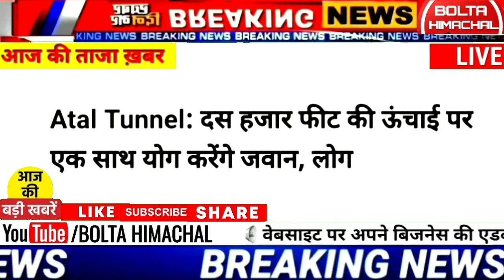🔴 📶 हिमाचल आज की ताजा खबरें | Himachal News 20 June 2022 | HP Agnipath, HP NEWS CM JAIRAM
HIMACHAL PRE PRIMARY TEACHER RECRUITMENT 👍

Himachal Ki badi Khabren,

Himachal Pre Primary bharti
Himachal Pradesh JOA IT 817
Compassionate Jobs himachal
Cm Jairam Thakur Announcement Today
Himachal Government Jobs Today
HRTC 50% BUS KIRAYA
HIMACHAL POLICE, HIMACHAL HOME GUARDS, INDIAN ARMY,
WEATHER HIMACHAL PRADESH

New R&P Rules
HRTC DRIVER BHARTI RESULT
HPPSC HAS RECRUITMENT 2022
MLA RAKESH SINGH F.I.R
HPSSB LATEST NEWS TODAY
HPSEB ELECTRICITY BILL 2022
CM JAIRAM ANNOUNCEMENT TODAY
AGNIPATH HIMACHAL ARMY RECRUITMENT NEWS
PM MODI DHARMSHALA,

Himachal News today EN HINDI, HP NEWS, HP BREAKING NEWS, SHIMLA NEWS, MANDI NEWS, TODAY HIMACHAL TRENDING NEWS,  Outsource employee, Weather, Pm Modi Dharmshala,

news18 punjab haryana himachal, lawrence bishnoi news, sidhu moosewala murder case, himachal news, himachal news live, himachal news live today,

himachal, himachali song, himachal wali